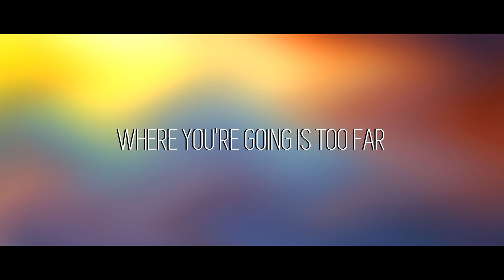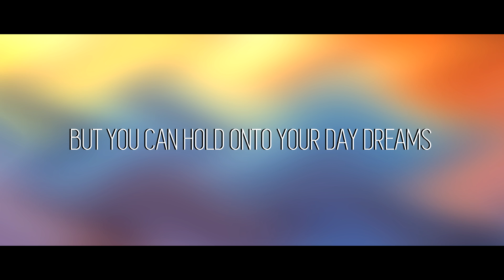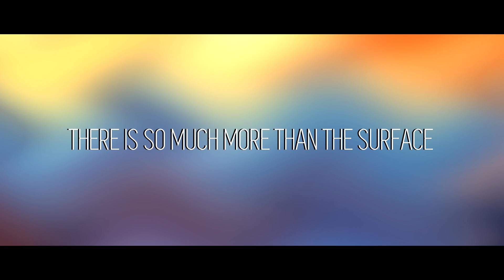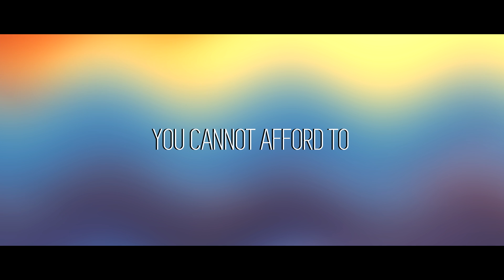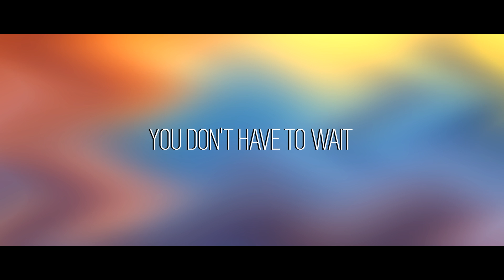[Lyrics Video] Laura Brehm ft. Evoke - Don't Wait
Sorry, don't have access to my rig, had to make this one on my laptop :x